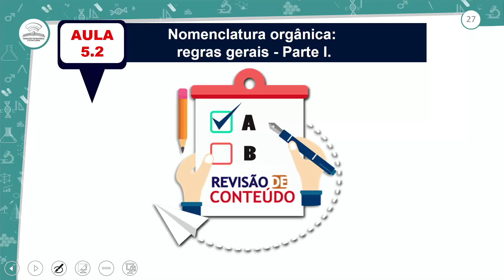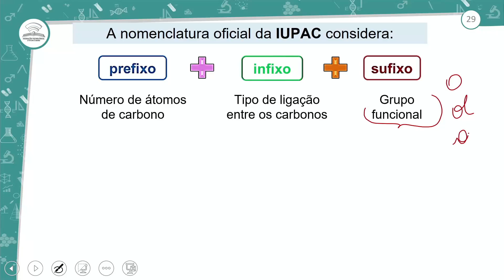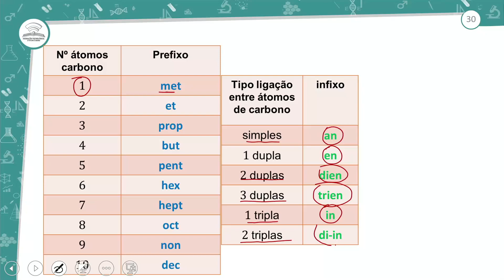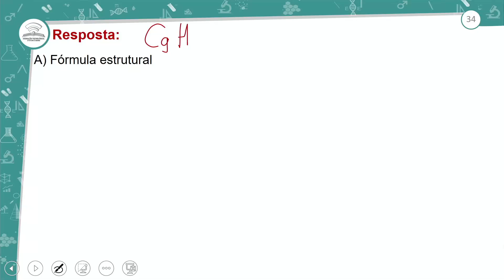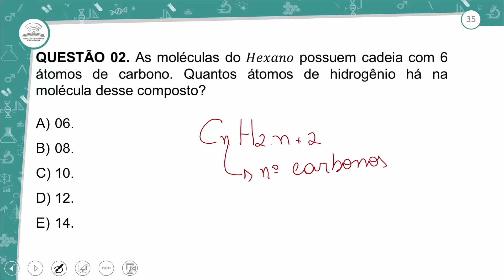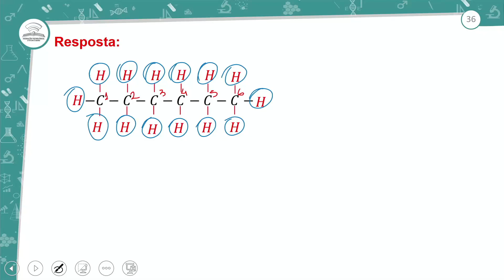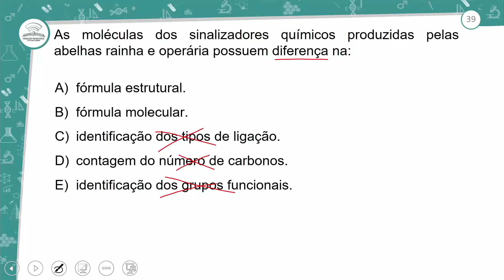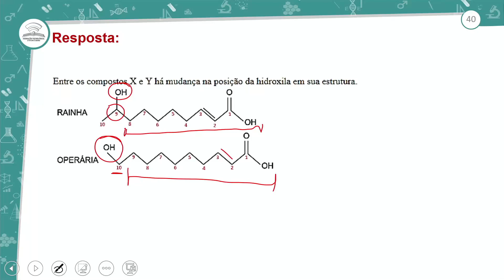5.2 - REVISÃO E CORREÇÃO - NOMECLATURA ORNGÂNICA: REGRAS GERAIS I - 3º ANO - E.M AULA 5.2/ 2021